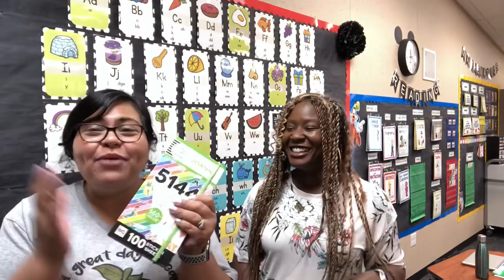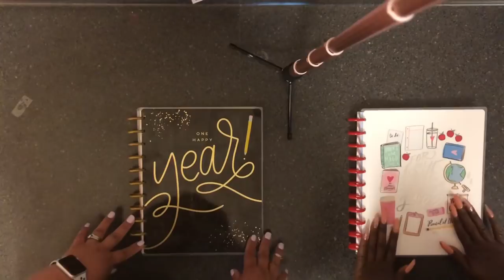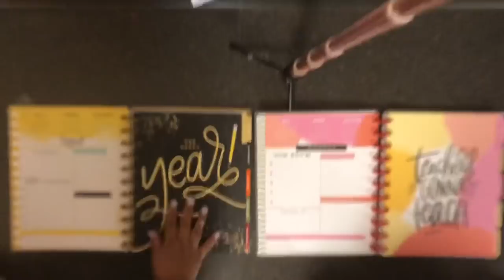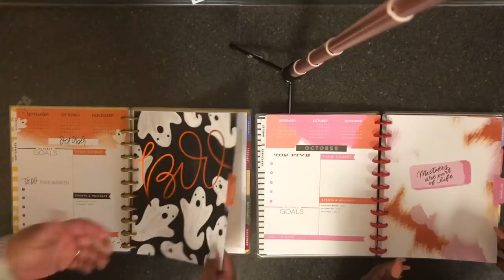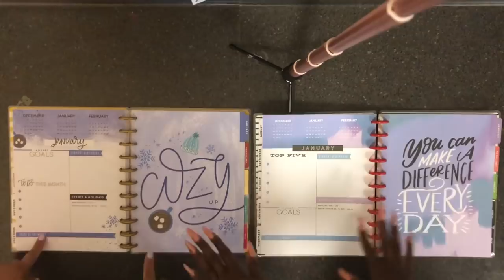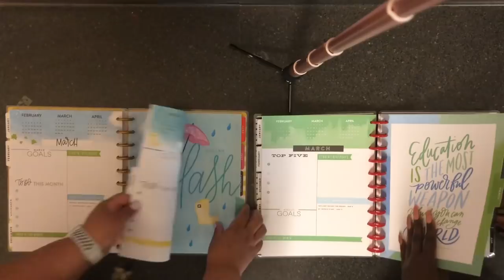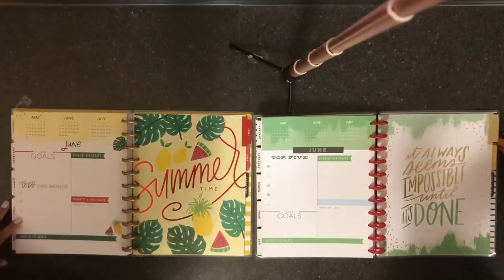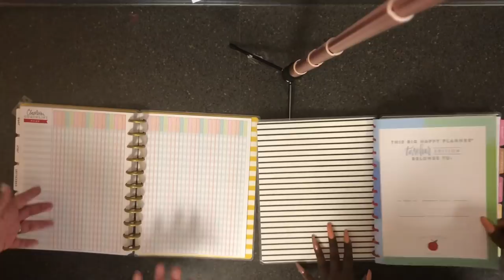2019-2020 Teacher Happy Planner | Side by Side Flip Through | Mini MAMBI & Amazon Haul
I can’t wait to show you this wonderful product and how it has changed my life...

Note:  my friend did verify that the planners did have lines the previous years as well.

ParKoo Retractable Erasable Gel Pens Clicker, Fine Point, Make Mistake Disappear, Assorted Color Inks for Planners and Crossword Puzzles, 14-Pack

ParKoo Erasable Gel Pens, 0.7mm Fine Point, No Need for White Out, Great for Color Coding and Crossword Puzzles, 14 Assorted Colors